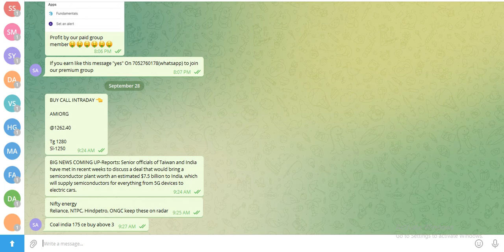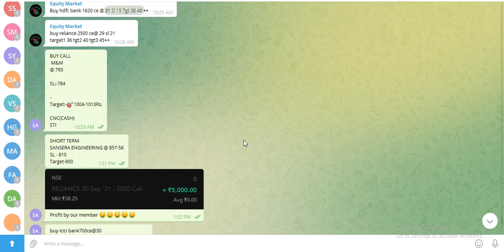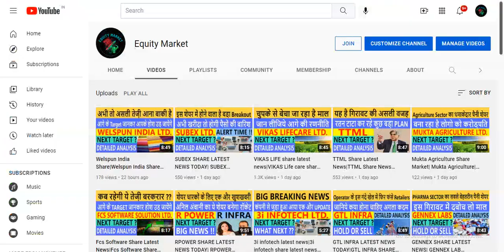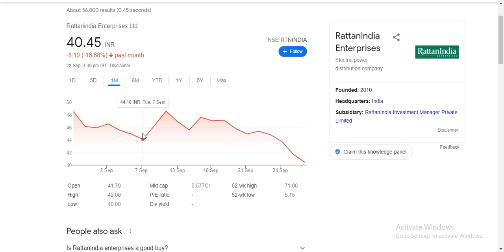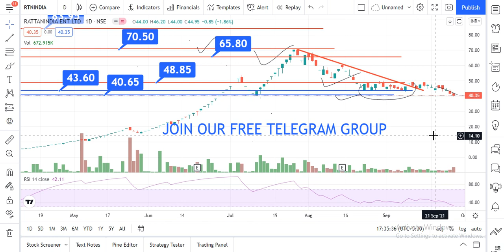RATTANINDIA ENTERPRISES LATEST NEWS|RATTANINDIA ENTERPRISES Share news|ELECTRIC VEHICLE PENNY STOCK